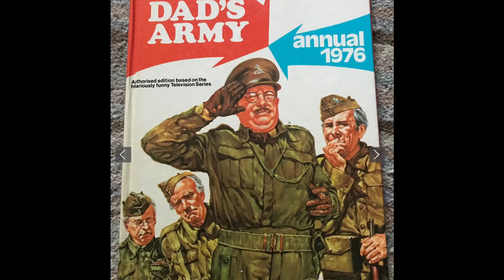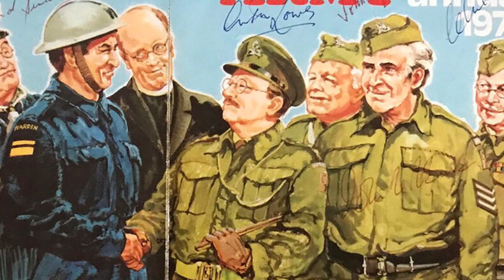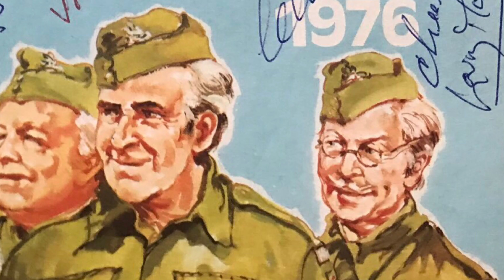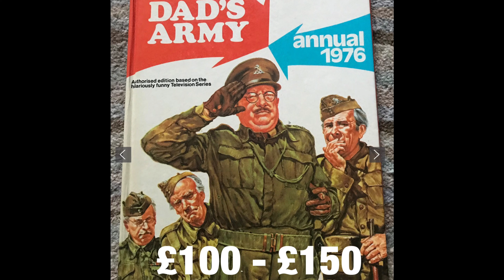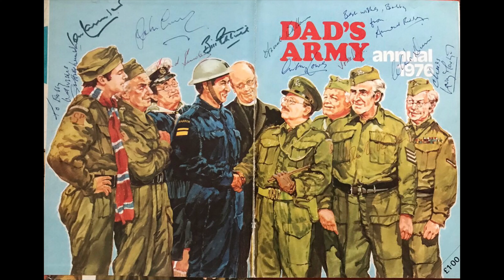David Harper’s Antiques Quiz (Episode 4) Value 3 Items, including a 1976 ‘Dads Army’ annual!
David Harper’s Antiques Valuation Quiz (Episode 4) Value 3 Items, including a 1976 ‘Dads Army’ annual!
Yes, a 1976 Dads Army annual, along with a 1920’s Lalique car mascot and a very valuable painting by Dame Laura Knight...what a combination! Test your valuing skills against the experts...see how well you do.
Good luck! David

PS. You might know me from BBC TV shows like Bargain Hunt, Flog It and the Antiques Road Trip, but if you subscribe to my channel, I'll give you free tutorials, advice, top tips, trade secrets, quiz’s and antiques, car and art reviews...as well as a bit of unusual history!

The channel is developing, so I’m always keen to hear suggestions, so get in touch!
 Cheers, David